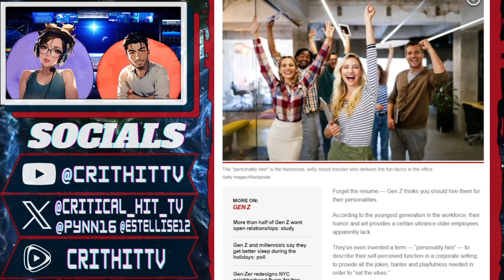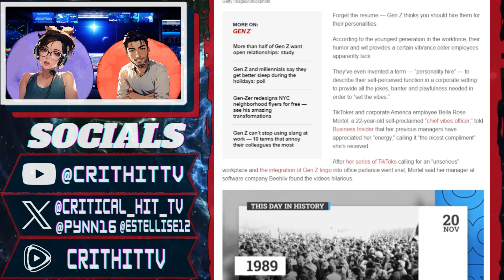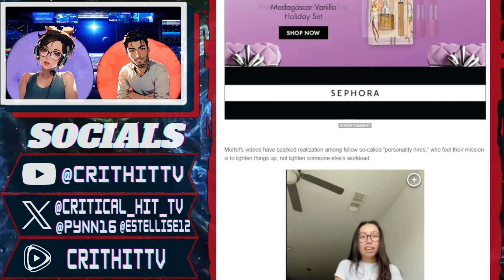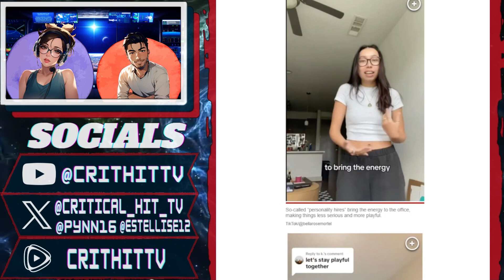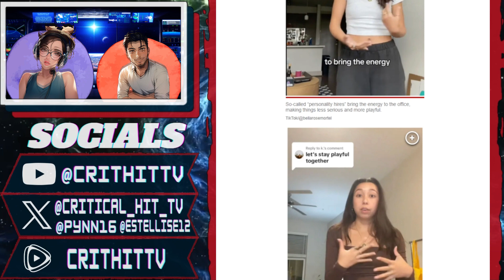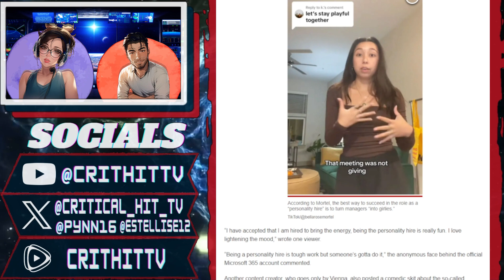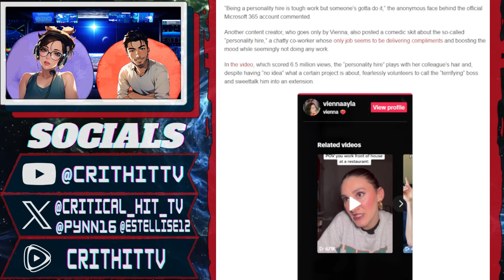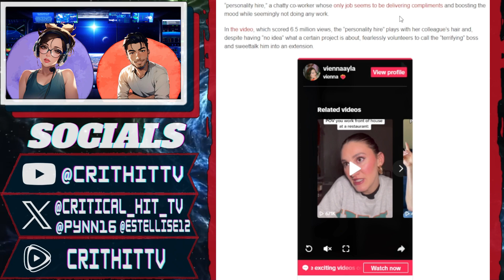WHAT in the Gen Z is this? Personality is Better Than Productivity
Join us on a discussion on the made up position held by Gen Z